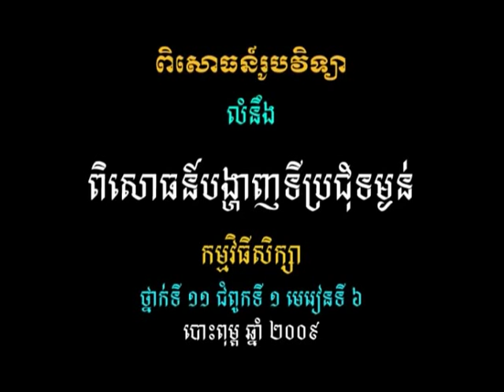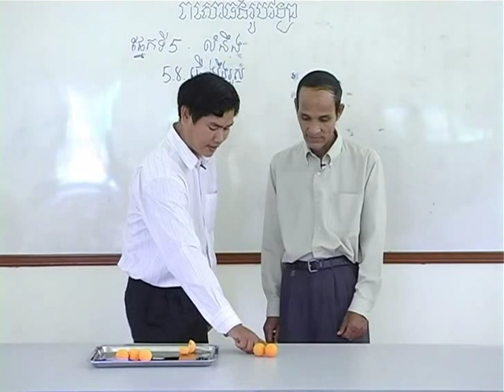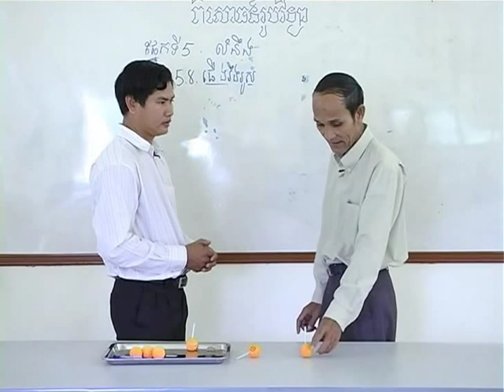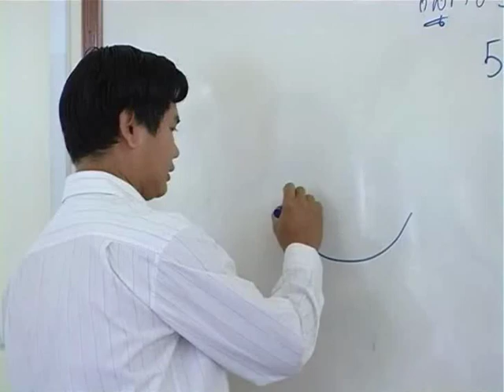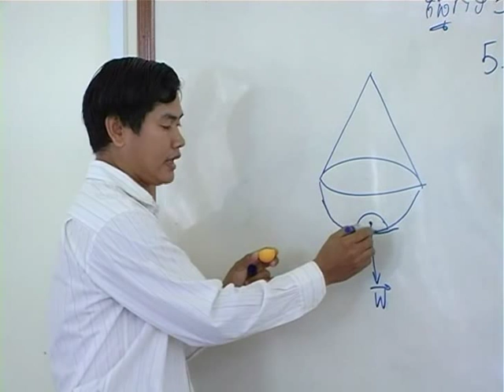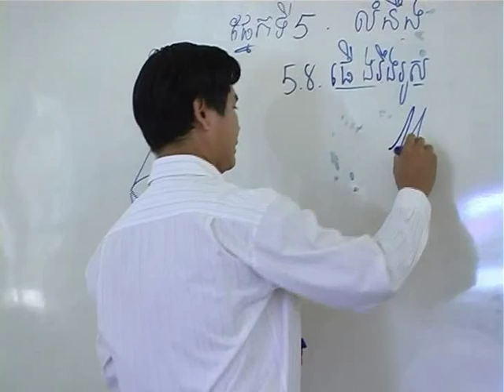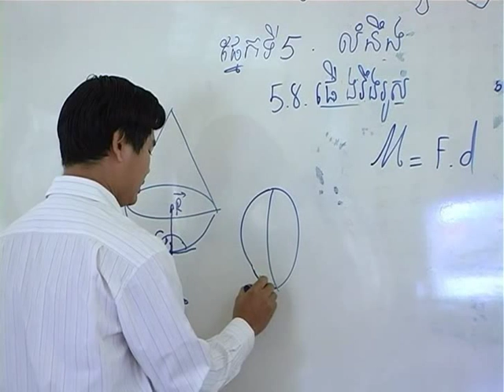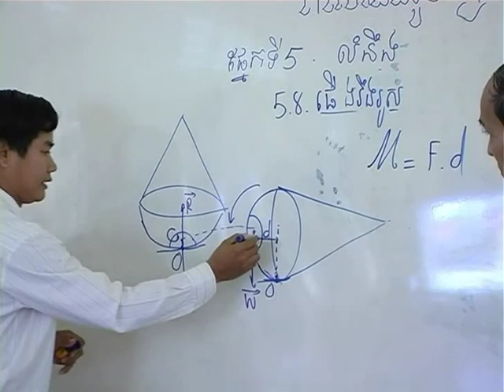វីដេអូពិសោធន៍មុខវិជ្ជារូបវិទ្យា ជំពូកទី១ ផ្នែកទី៥ ៨ ​ពិសោធន៍បង្ហាញទីប្រជុំទម្ងន់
គោល​បំណង​សំខាន់​នៃ​វីដេអូ​ពិសោធន៍​នេះ គឺសិស្ស​អាច​បកស្រាយ​គោល​គំនិត​លំនឹង​ស៊ប់ ចំណុច​ទម្រ​និង​ទីប្រជុំ ទម្ងន់
សិស្ស​អាច​កំណត់​ពី​ស្ថានភាព​នៃ​លំនឹង​ស៊ប់ សិស្ស​អាច​អនុវត្ត​គោល​គំនិត​រូបវិទ្យា​អំពី​លំនឹង​ទៅ​ក្នុង​ជីវភាព​រស់នៅ​ប្រចាំថ្ងៃ